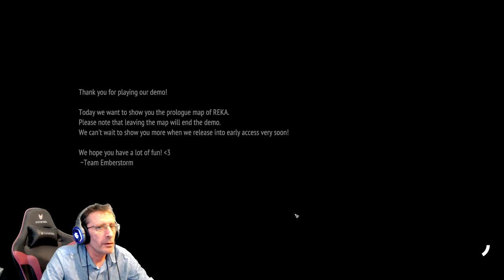A Unique Dark Slavic RPG - REKA Gameplay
Time to become a witch in this new cozy game, REKA, this is my first time playing. What do you think? Let me know in a comment.
Channel your inner witch! Build your cozy chicken-legged hut, practice witchcraft, and forage for ingredients in autumnal woodlands. Solve quests & uncover the great mysteries of the legendary witch Baba Jaga…